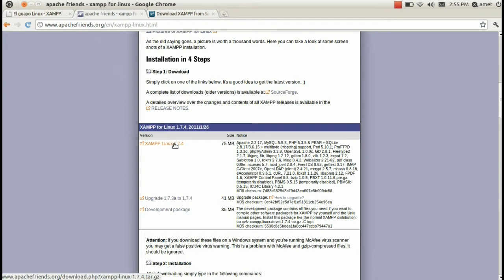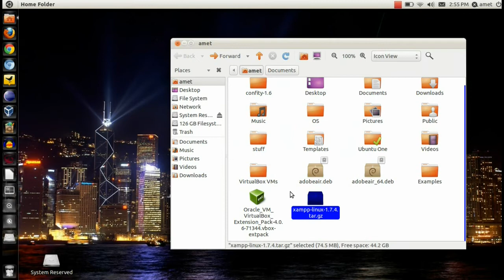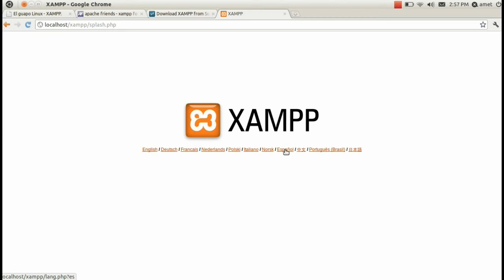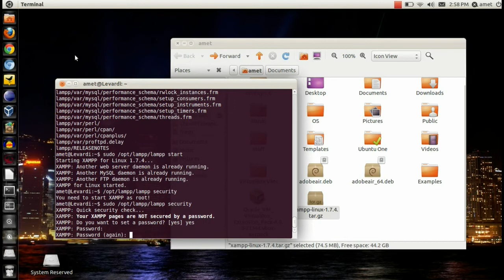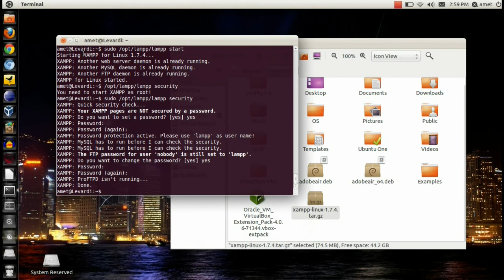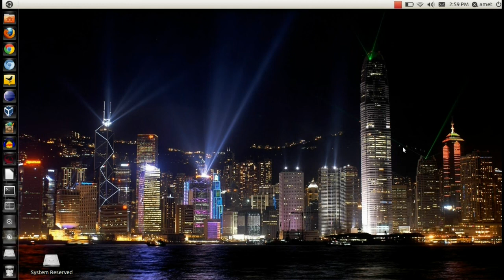Fácil y Rápido: Instalar XAMPP en ubuntu 11.04.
Breve video explicando qué es XAMPP y como instalarlo y correrlo dentro de ubuntu 11.04.

Pasa el archivo a tu home, de esta manera el proceso es más sencillo.
sudo tar xvfz xampp-1.7.4.tar.gz -C /opt Descomprimir el archivo en /opt.
sudo /opt/lampp/lampp start Comienzan a correr los componentes de XAMPP.
http:/localhost Dentro de nuestro navegador, nos aseguramos de que la instañación haya sido correcta.
sudo /opt/lampp/lampp security Reparar las vulnerabilidades de seguridad.

Listo, ya tenemos XAMPP instalado y corriendo. :)